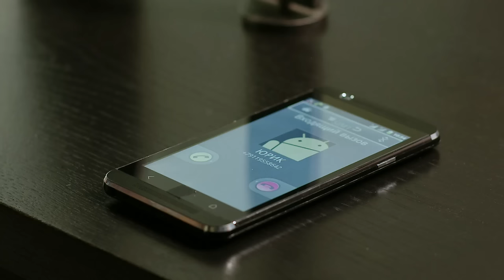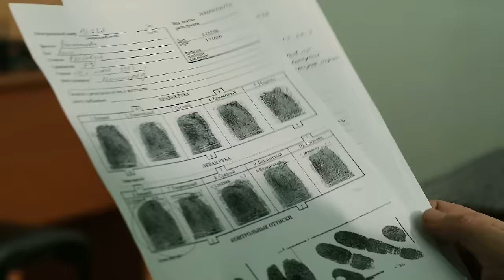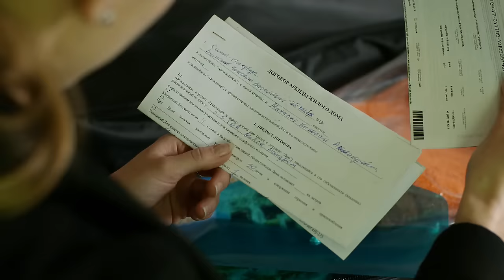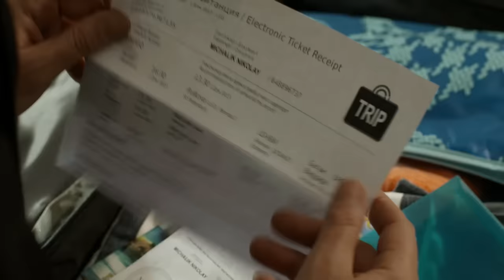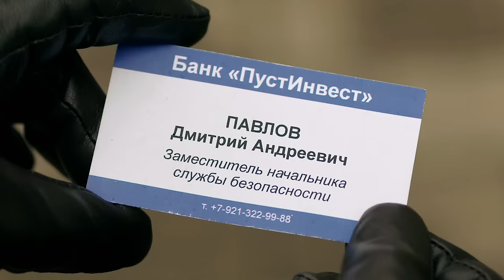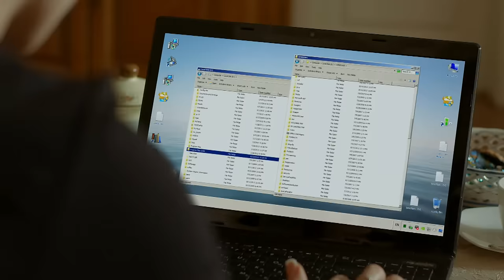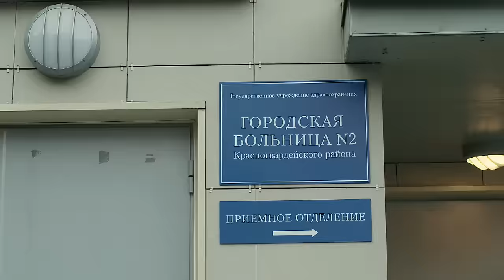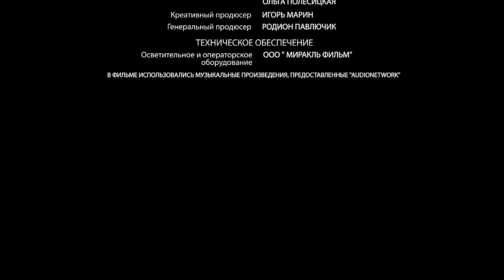A Woman In Trouble. Film PM. Crime, Melodrama. Russian TV Series. English Subtitles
Year: 2013
Country Russia
Genre: Crime, Melodrama
Duration: 45 minutes, 4 episodes
Screenplay: Natalia Kudryavtseva
Producer: Rodion Pavlyuchik
Actors: Tatyana Kazyuchits, Maxim Shchegolev, Kira Kaufman

NIKOLAI (30), a computer engineer, helps his friend ANNA (26) move to a new rented apartment. From the conversation it becomes clear that the young people have a relationship, and soon Nikolai is going to move there too. Hearing a strange noise on the landing, IVAN (31) leaves the apartment and watches the new neighbors, Anya and Nikolai, move in. This is how they get to know each other. In the evening, Anya and Nikas are unpacking the boxes, LENKA runs up to them. Together they drink for housewarming. Nikas receives a mysterious text message: "I hope you will be reasonable." Nikas goes to the bedroom, where the boxes are unloaded and pulls out a frame with their common photo... Anya is touched by Nikas's romantic gesture and both merge in an embrace... In the morning Anya wakes up from the insistent ringing at the door. The head is cracking. Anya goes to open, this is Lenka - she came for a mobile. Anya trudges back to bed, where Nikas lies under the covers. Complains of a headache. Nikas doesn't respond. Anya shakes Nikas, pulls off the blanket. There's a knife in Nikas's chest! Anna cannot believe what happened, accept the situation and move on with her life. But more than that - all suspicions of murder fall on her! A flurry of blackmail, extortion and "set-ups" falls on Anya. And Ivan, who suddenly became her protector, also falls under serious pressure. Together they confront a powerful criminal structure, miraculously avoiding death over and over again. But most importantly, both of them do not understand at all why they are being persecuted, and how to get the bandits “I don’t know what”? Will they be able to get out of trouble and stay alive?.. Will the law enforcement agencies help Anna, or are the police and investigators also involved in what is happening?.. Will Ivan become something more for Anna than just a bodyguard? And how to dispose of the information that the brothers in misfortune will eventually find in a seemingly unremarkable photo frame?

Год: 2013
Страна: Россия
Жанр: Криминал, Мелодрама
Продолжительность: 45 минут, 4 серий
Сценарий: Наталья Кудрявцева
Продюсер: Родион Павлючик
Актеры: Татьяна Казючиц, Максим Щеголев, Кира Кауфман

О фильме
Компьютерщик НИКОЛАЙ (30) помогает своей подруге АННЕ (26) переехать на новую съемную квартиру. Из разговора становится понятно, что у молодых людей отношения, и вскоре Николай собирается перебраться туда же. Услышав странный шум на лестничной площадке, ИВАН (31) выходит из квартиры и наблюдает за переездом новых соседей, Ани и Николая. Так происходит их знакомство. Вечером Аня с Никасом распаковывают коробки, к ним забегает ЛЕНКА. Вместе они пьют за новоселье. Никасу приходит таинственная СМСка: «надеюсь, ты будешь разумным». Никас идет в спальню, где сгружены коробки и вытаскивает рамку с их общей фотографией... Аня растрогана романтическим жестом Никаса и оба сливаются в объятиях... Утром Аня просыпается от настойчивого звонка в дверь. Голова раскалывается. Аня идет открывать, это Ленка – пришла за мобильным. Аня плетется обратно в кровать, где под одеялом лежит Никас. Жалуется на головную боль. Никас не реагирует. Аня трясет Никаса, сдергивает одеяло. В груди Никаса нож! Анна не может поверить в произошедшее, принять ситуацию и продолжать жизнь. Но более того – все подозрения в убийстве падают на нее! На Аню обрушивается шквал шантажа, вымогательства и «подстав». А внезапно ставший ее защитником Иван также попадает под нешуточное давление. Вдвоем они противостоят могущественной криминальной структуре, раз за разом чудом избегая смерти. Но самое главное – они оба совершенно не понимают, за что их преследуют, и как достать бандитам «то, не знаю что»? Удастся ли им выбраться из передряги и остаться в живых?.. Смогут ли правоохранительные органы помочь Ане, или полицейские и следователи также имеют отношение к происходящему?.. Станет ли Иван для Анны кем-то большим, чем просто телохранитель? И как распорядиться информацией, которую собратья по несчастью в итоге обнаружат в, казалось бы, ничем не примечательной, фоторамке?